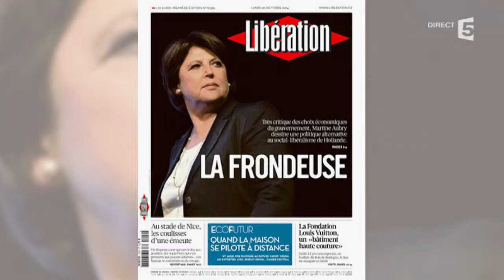Le Décodeur - C à vous - 20/10/2014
Le Décodeur de Patrick Cohen se tourne ce lundi vers Martine Aubry, dont les vives critiques à l'égard du gouvernement font une sorte de "super frondeuse" alors que la maison Hollande se fissure déjà dangereusement.
20 octobre 2014
France 5